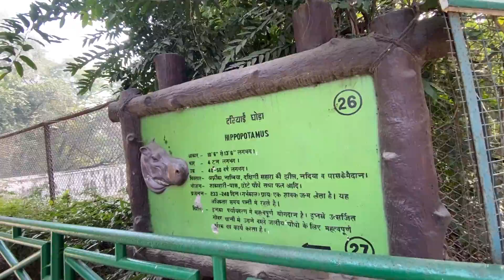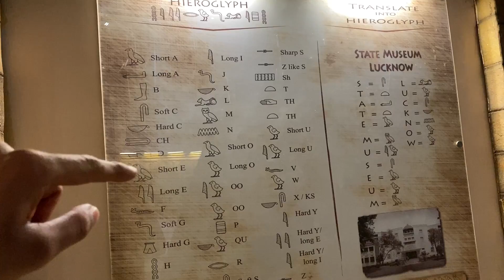First Zoo experience ever😍 | Lucknow Zoo mein Mummy 👻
MY MOTO-VLOGGING GEARS 🏍️ :

Media Mod
GoPro Mic
Waterproof case
My Riding Helmet
GoPro mounts Kit

MY VLOGGING GEARS 📷 :

Mobile Holder
Vlogging lens
Gorilla pod

MY RIDING GEARS🔥:

STEELBIRD HELMET